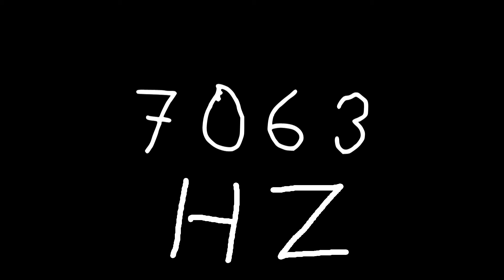7063 hz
Just sound.

chords
sounds
noise
tone
noises
tones
audio
wave
waves
sin
sine
sinus
sinoid
heart
heartbeat
resonancy